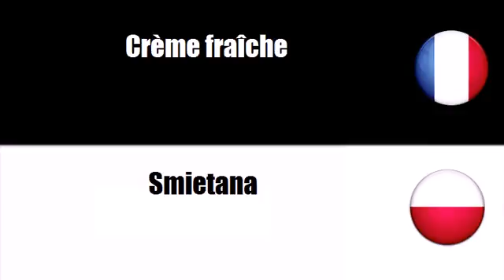Francuski Słownik # Motyw = Smietana